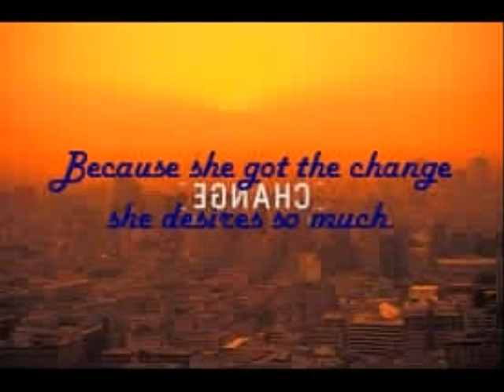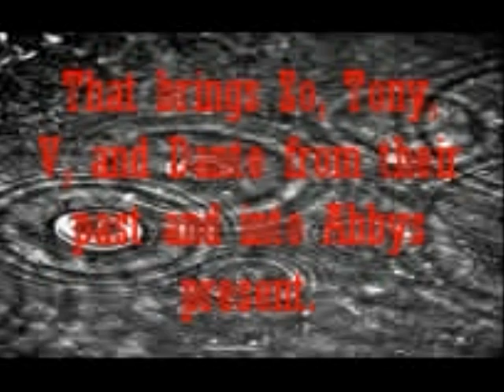Hourglass Door Book Trailer.wmv